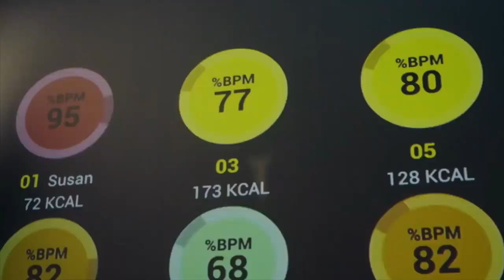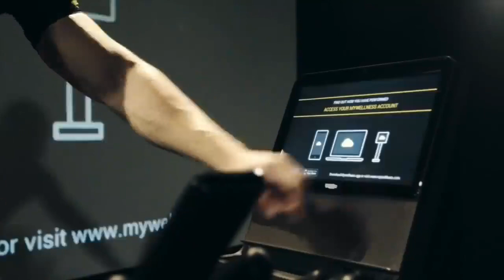Group Cycle Launching at Dorchester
We're delighted to announce that we will be upgrading 1610 Dorchester Sports Centre throughout Autumn 2018, including a Group Cycle studio.

Group Cycle is a fully immersive group cycle experience led by fully trained 1610 instructors. We will have 20 connected bikes that will track your data through the Technogym key or MyWellness app. Individual touch screens on each bike to help guide you through the workout and enable you to view all your class statistics. Technogym power-test that saves to your individual account and allows you to improve and beat your times.